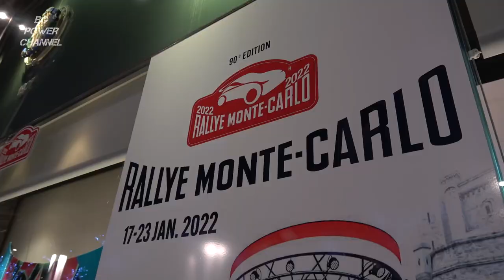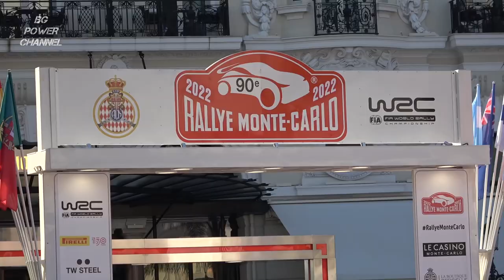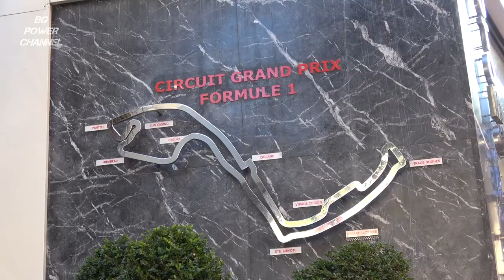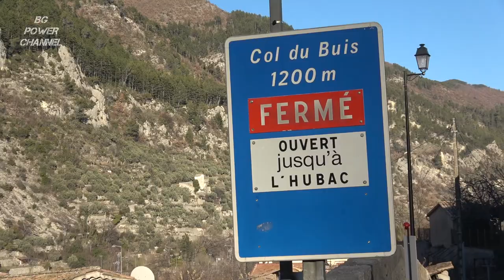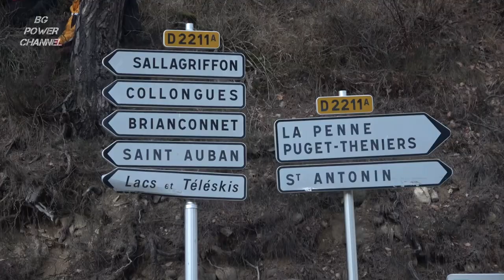VLOG Rallye Monte-Carlo 2022 - WRC - Monaco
90. Rallye Automobile de Monte-Carlo 2022
Top 8
1 - Loeb Sébastien - Galmiche Isabelle
2 - Ogier Sébastien - Veillas Benjamin
3 - Breen Craig - Nagle Paul
4 - Rovanperä Kalle - Halttunen Jonne
5 - Greensmith Gus - Andersson Jonas
6 - Neuville Thierry - Wydaeghe Martijn
7 - Mikkelsen Andreas - Eriksen Torstein
8 - Katsuta Takamoto - Johnston Aaron